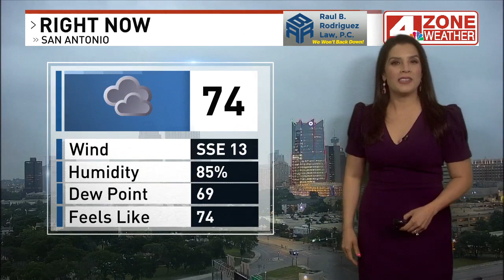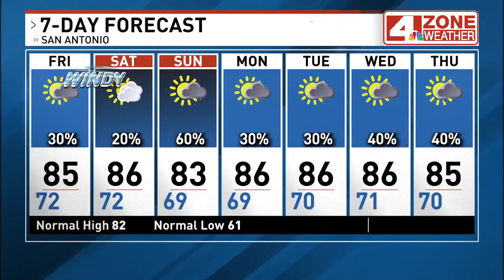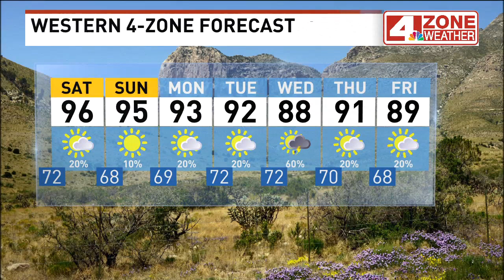Possibility of severe storms late Saturday into Sunday morning